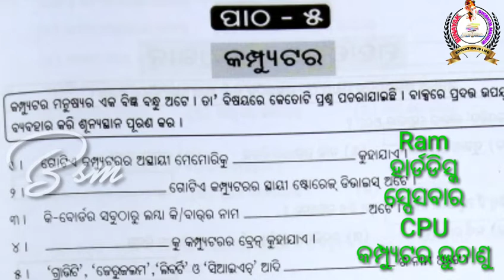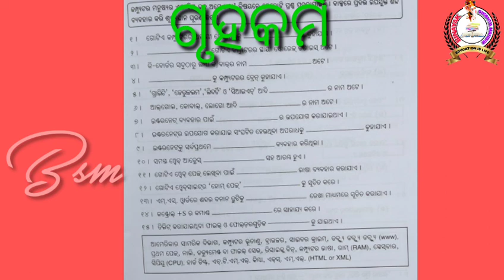CLASS 5 G.K # କମ୍ପ୍ୟୁଟର